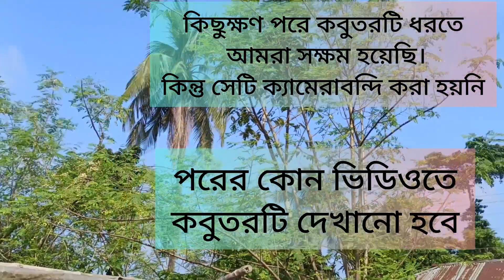আমার শিমুল ভাইয়ের কবুতর লপ্ট। Shimul pigeon loft... Bagha Rajshahi